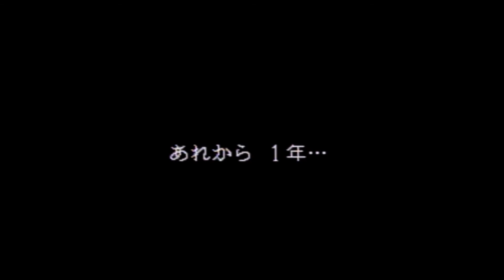ﾊﾟﾛﾃﾞｨｳｽ ｼﾘｰｽﾞ の ｵｰﾌﾟﾆﾝｸﾞ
今回は３つのシリーズの、
「オープニング」画面をまとめてみました。